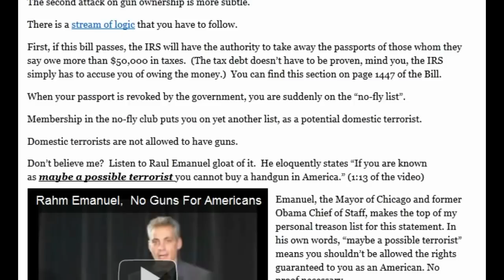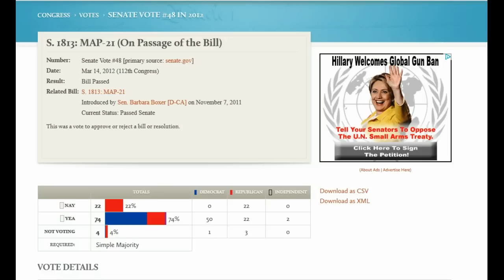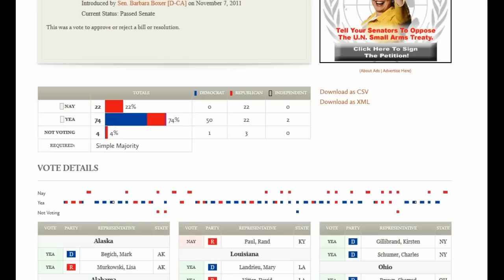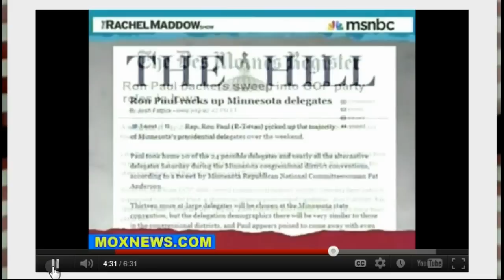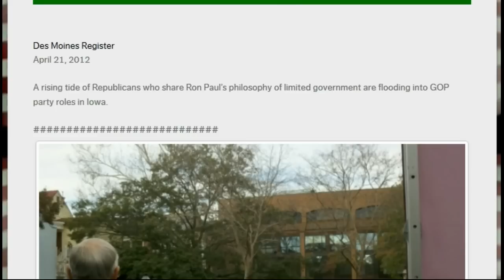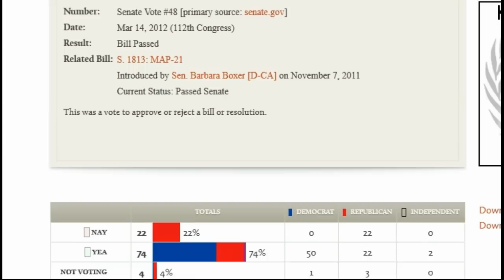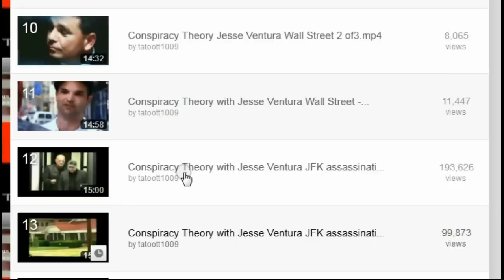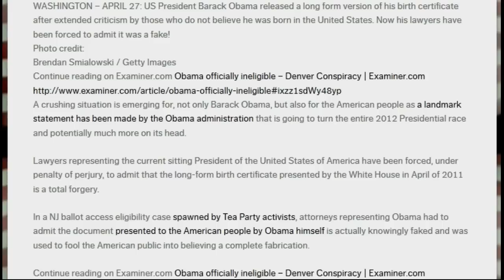Bill Allows IRS To Revoke Second Amendment Rights By Stealth.avi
Published on Apr 24, 2012 by tatoott1009